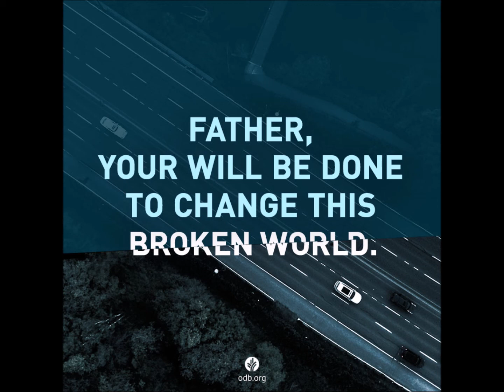Faithfulness Fruit of the Spirit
Galatians 5:22-23